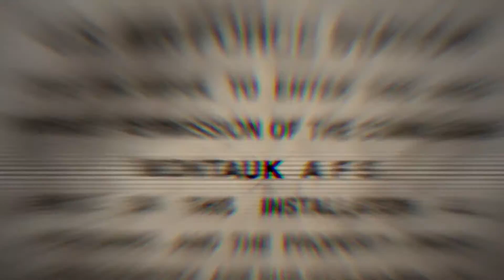Fünf D Remix of "The Others" Michael Kohlbecker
5D aka Fünf D Remix of "The Others" Michael Kohlbecker
One of the psychedelic alter egos of Michael Kohlbecker.
Deepest Ambient Dub to psybientic groovy.

All videos & trailers of:
Kohlbecker Media / Michael Kohlbecker Releases / Produzentenschmiede / Endlich Wach vs. TanzTrieb Events